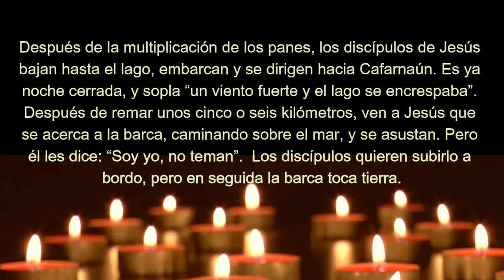EF6 02 06 Sábado 2ª sem de Pascua JESÚS NOS INFUNDE VALOR EN NUESTRAS ZOZOBRAS: “NO TEMAN”